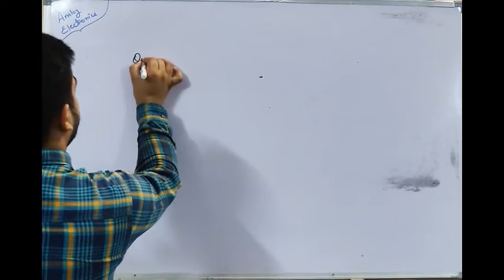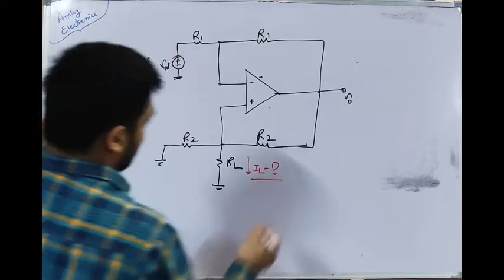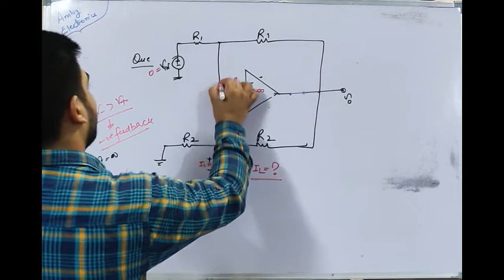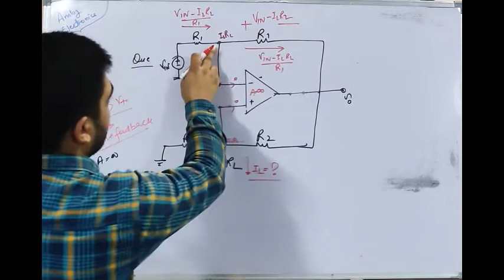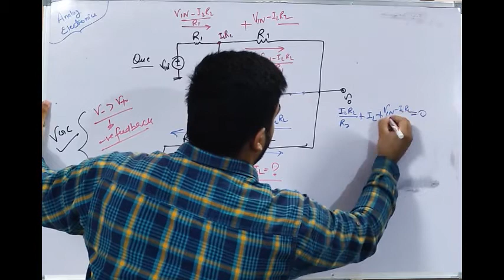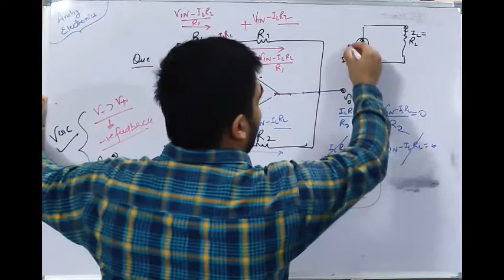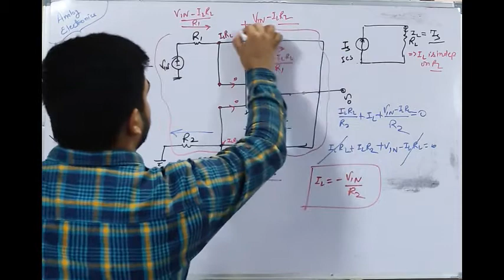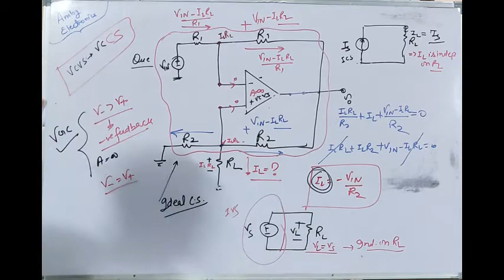Lec-12 How Op amp as Voltage Controlled Voltage Source Changed to Voltage Controlled Current Source?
Mgate is here to provide the best content on each and every subject for students who will going to give GATE/ESE 2021 from ECE/IN/EE specialization.